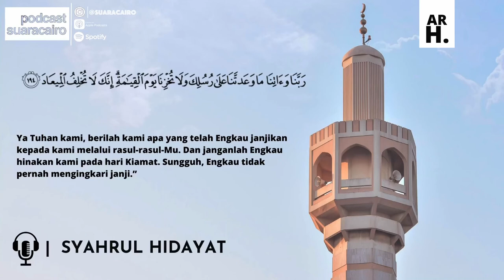Ali Imran 191-194 | Syahrul Hidayat